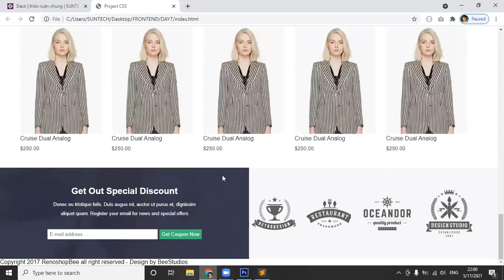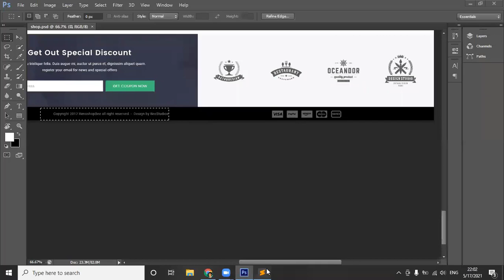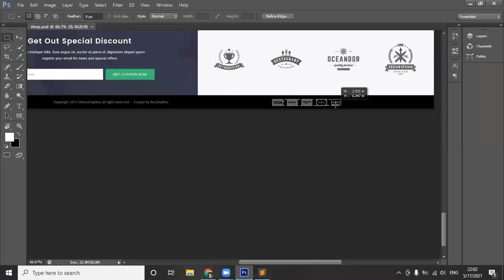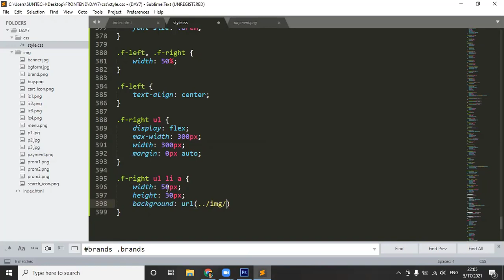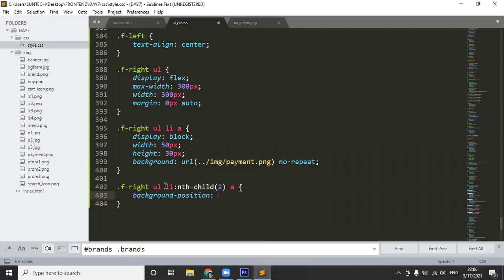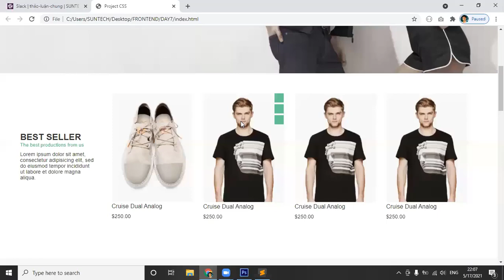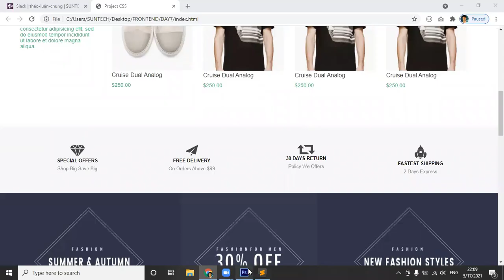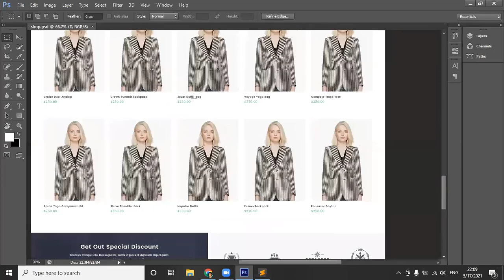Dựng giao diện hoàn chỉnh từ Photoshop với CSS Flexbox (Phần 9)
DỰNG GIAO DIỆN CHO FOOTER VỚI CSS

Đây là video được lấy ra từ nội dung của một buổi học từ lớp Frontend tháng 04/2021.